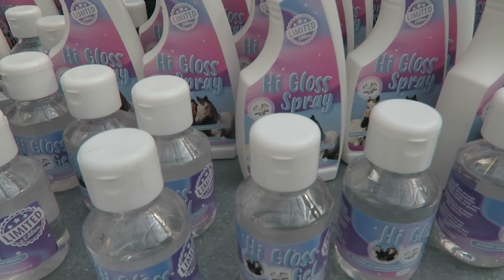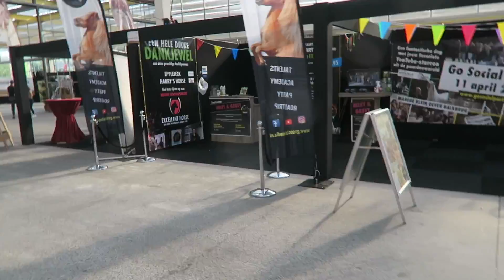HORSE EVENT 2019 ⭐️ VRIJDAG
Bekijk hier onze vlog van Horse Event op vrijdag!

Deze video bevat productplacement in samenwerking met Mobi Agenturen; Montar & Bucas.